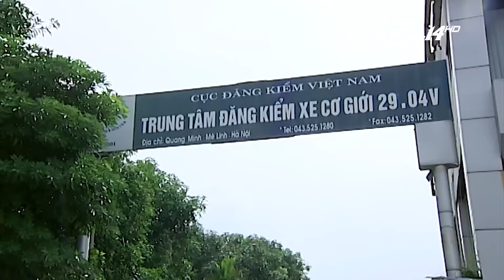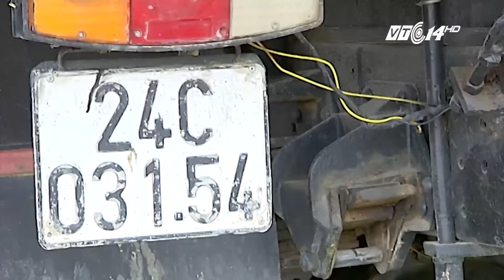(VTC14)_Báo động số vụ TNGT do phương tiện lỗi phanh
(VTC14) - Hàng loạt vụ TNGT nghiêm trọng thời gian quan được kết luận là do nguyên nhân mất lái, mất phanh. Đằngsau những kết luận khô khốc này là những gia đình đau thương, mất mát vì có người thân tử vong, thương tật suốt đời. Vấn đề được đặt ra là, làm thế nào để sửa được lỗi kỹ thuật này lại chưa được các cơ quan chức năng thực hiện triệt để. Chính vì thế số vụ TNGT nghiêm trọng vẫn rất khó hạn chế.